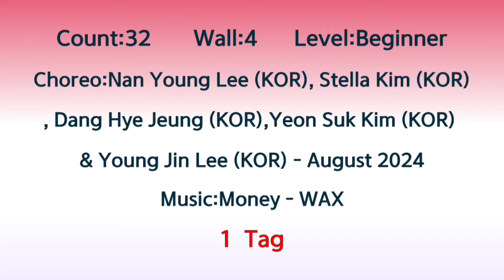Money(왁스K-POP)beginner Linedance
🥰 자격증반 모집
    ♡시니어반♡2급반♡1급반~~
☎️ 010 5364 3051  전화상담